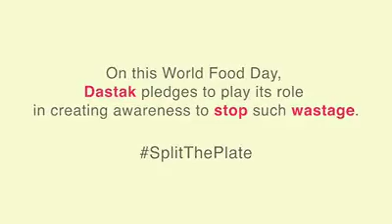Ma sha Allah